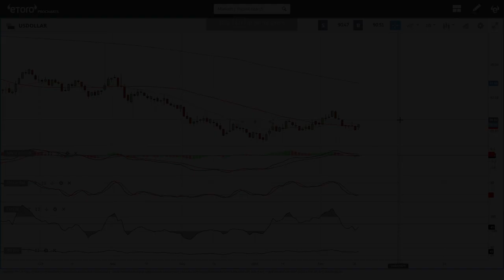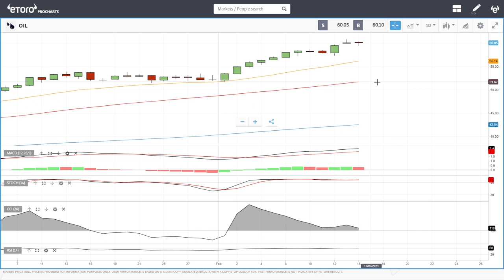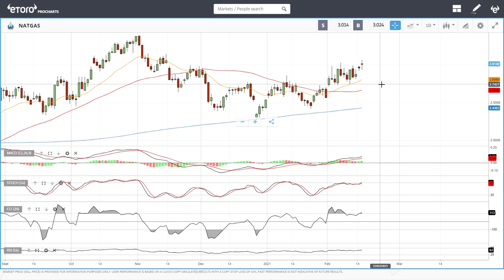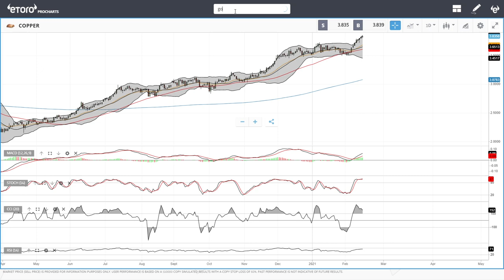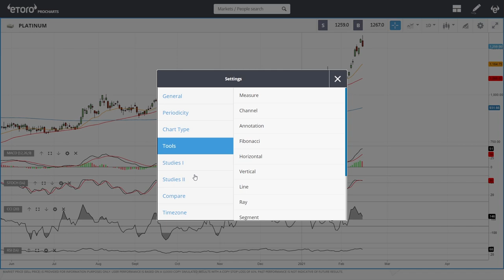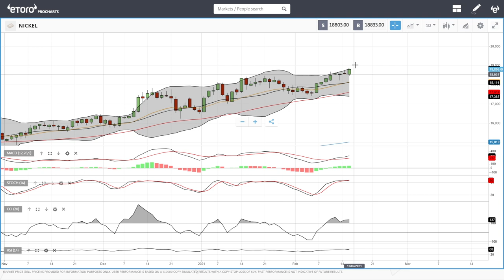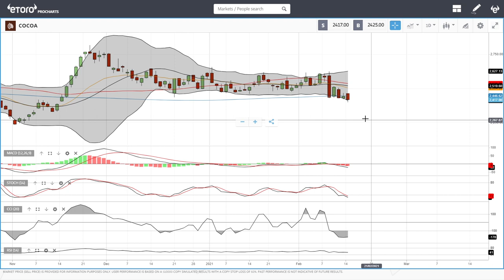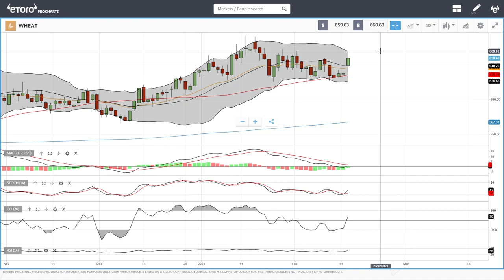USD, WTI Oil, Natural Gas, copper, gold, silver, platinum, palladium etc. forecast for February 17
00:00 – Intro
00:15 -USD index
01:21 - WTI Oil
03:06 - Natural Gas
04:23 - Copper
05:23 - Gold
06:31 - Silver
07:42 - Platinum
08:32 - Pallium
09:18 - Aluminum
10:09 - Nickel
11:05 - Sugar
11:48 - Cotton
12:25 - Cocoa
13:01 - Wheat